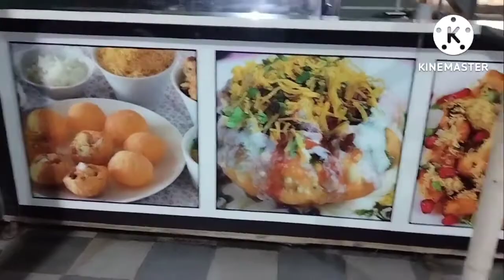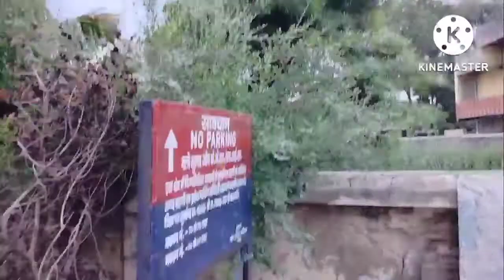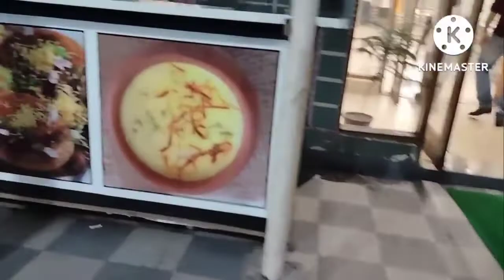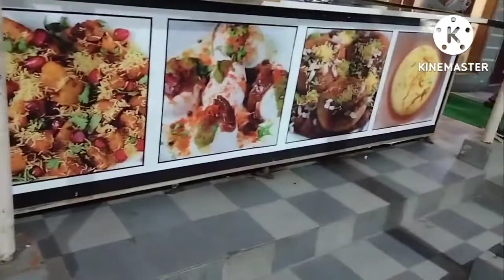শ্রীকৃষ্ণের জন্মভূমি মথুরা দর্শন | श्री कृष्ण जन्मभूमि मथुरा | shri Krishna janmabhoomi Mathura